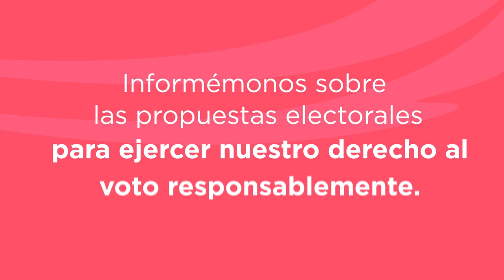Derechos Humanos en planes de gobierno. ¡¿Dónde están?!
Nuestros derechos y libertades deben ser siempre reconocidos, respetados y garantizados, por eso es muy importante revisar los planes de gobierno con respecto al tema de Derechos Humanos.
¡Votemos responsablemente!